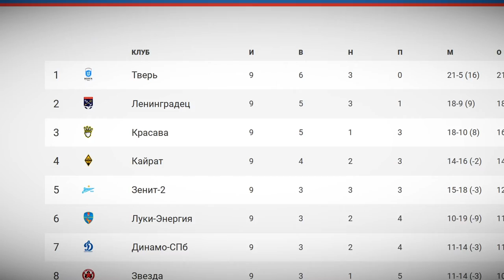ФК «Тверь» крупно обыграл московский «Кайрат»